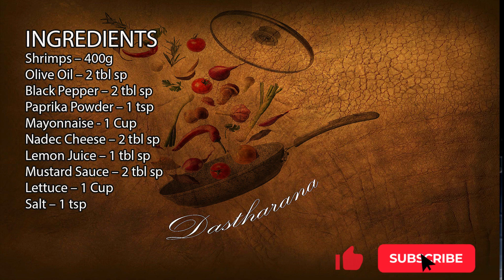How to Prepare a Shrimp Roll Sandwich for a Delightful Morning Breakfast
SHRIMPS ROLL SANDWICH RECIPE

INGREDIENTS
Shrimps – 400g
Olive Oil – 2 tbl sp
Black Pepper – 2 tbl sp
Nadec Cheese – 2 tbl sp
Lemon Juice – 1 tbl sp
Mustard Sauce – 2 tbl sp
Lettuce – 1 Cup

Preparation Method:-

Step 1-Preparation-
Take 400g of Shrimps in a bowl , add 2 tbl sp of Olive Oil , 1 tsp of Salt , 1 tbl sp of Black Pepper & 1 tsp of Paprika Powder , Mix all Well , then fry them in a pan , as it is already Containing Olive Oil, no need of extra Oil for Frying , Fry them for 6 to 7 mins till they are cooked and turn into golden Colour, once it’s Cooked take it out and keep aside.

Step 2-Dressing Mayonnaise Sauce -
Take another small bowl, add 1 cup of Mayonnaise, 2 tbl sp of Nadec Cheese , 2 tbl sp of Mustard Sauce, 1 tbl sp of Lemon Juice & 1 tbl sp of Black Pepper , Mix all the well and keep aside.

Step 3- Final Stuffing Mixture
Take a big bowl, add the fried Shrimps, the Mayonnaise Sauce Dressing & 1 Cup Chopped Lettuce, Toss all of them together and keep them aside when it’s done, take any type of bread Rolls , start stuffing the mixture in the Bread Rolls . Now the sandwich is Ready you can serve it with tea of any type of your Favorite Juice

Serving:

Ready to be serve with Orange or Mango Juice or Morning Breakfast Tea.

Please follow me below  Social Media Platform -

👉How to Make Special Arabic Prawns Biryani I Shrimps I Jhinga Biryani I Homemade Restaurant Style-

👉Chicken Tikka Made On Salt  Recipe I How to Cook Roasted chicken without oven on Salt I Quick & Easy

Keywords👇👇
Shrimp roll sandwich
Breakfast recipe
Shrimp sandwich
Hearty breakfast
Easy breakfast ideas
Savory sandwich
Breakfast rolls
Shrimp recipe
Quick breakfast
Sandwich recipe
Seafood breakfast
Delicious shrimp roll
Morning meal
Breakfast sandwich
Fresh shrimp roll
Tasty breakfast
Simple breakfast
Breakfast ideas
Gourmet sandwich
Shrimp roll recipe